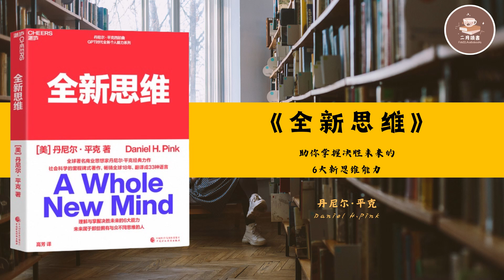10分鐘解讀《全新思維》助你掌握決勝未來的6大思維能力 | 【美】丹尼爾.平克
書名：全新思維 | A Whole New Mind
作者：丹尼爾.平克 | Daniel H. Pink

丹尼尔·平克，一位著名的商业思想家和未来学家，提出了“右脑时代”的概念。他认为，在这个时代，传统的知识不再是力量的核心，而未来将属于那些具备独特思维的人。他强调了六种新思维能力：设计感、娱乐感、意义感、故事力、交响力和共情力，即“三感三力”，对于在未来取得成功至关重要。

在他的著作《全新思维》中，平克指出这是一个时代的转折点，改变了我们理解和体验世界的方式。他认为，未来属于跨领域型、故事型和创意型人才，而传统的专家型人才，如会计、律师和工程师，需要为他们的工作增添新的元素。书中还提供了一个工具箱，为培养这些新思维能力提供了实践指导。

平克用一个比喻说明我们已经进入了右脑主导的时代：过去左脑是司机，右脑是乘客，而现在右脑接管了方向盘。在人工智能迅速发展的GPT时代，他质疑我们是否具备全新的思维方式，是成为这个时代的过客还是主宰者。